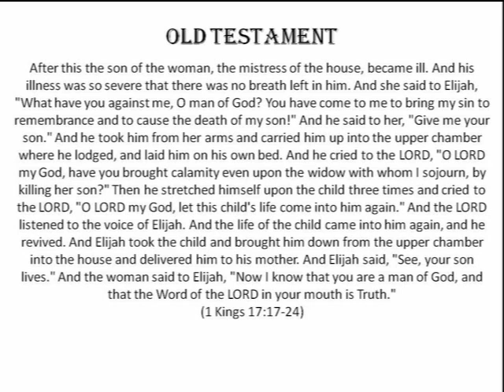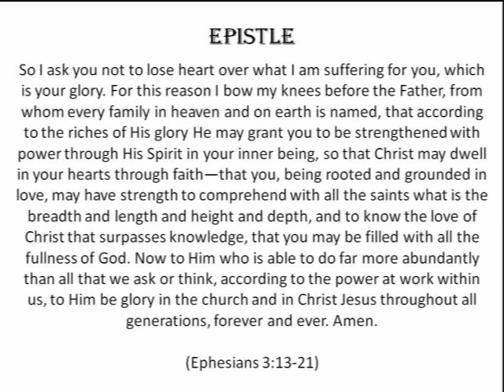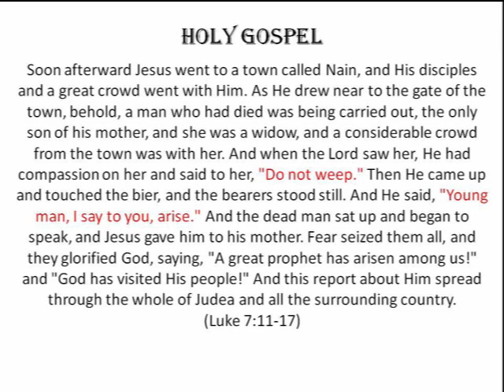Trinity 16 Sermon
It's easy to praise God when things are good.  What about when you suffer?  Do you still praise God and His compassionate love for you... even in the midst of your suffering?